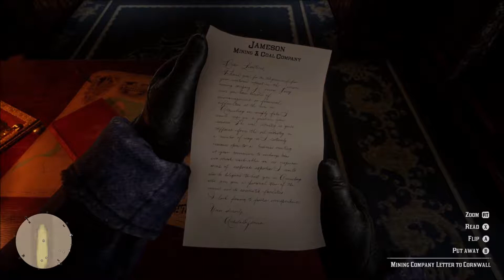Le's Play Red Dead Redemption 2! - #3 -Train Robbery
This game is amazing! Please bear with me as I am trying to increase the quality of my streams from my Xbox One X, but it is proving to be a challenge. Any tips or tricks you have regarding streaming / capturing footage from there would be appreciated!